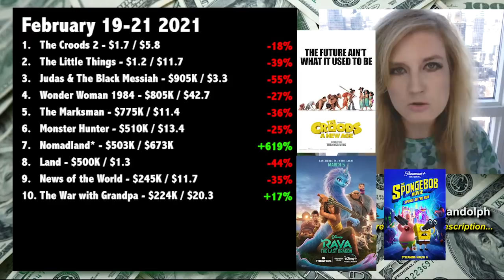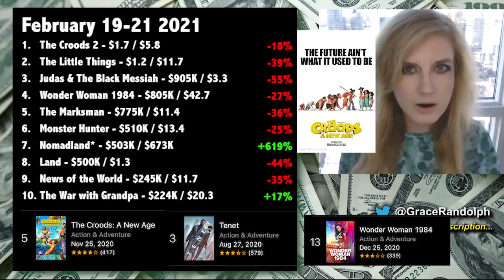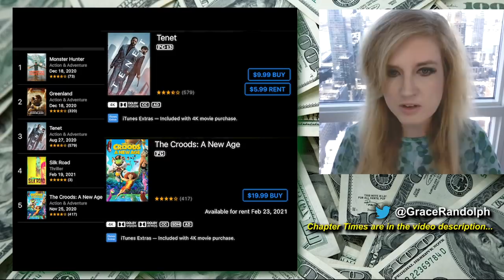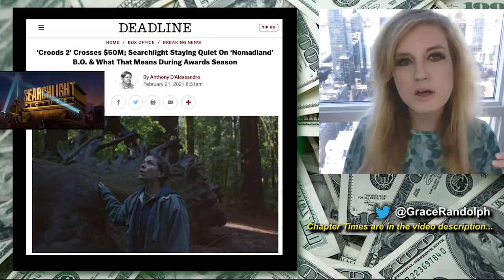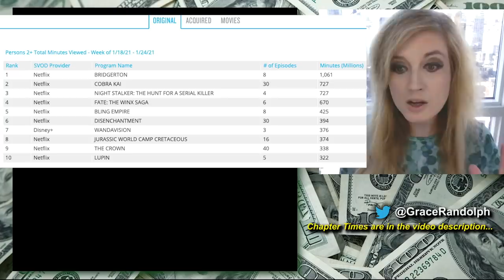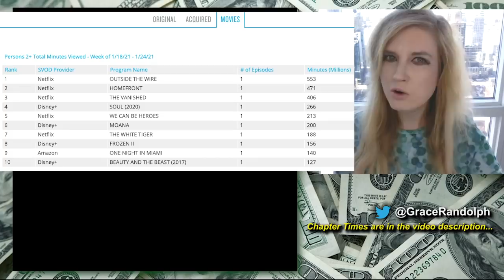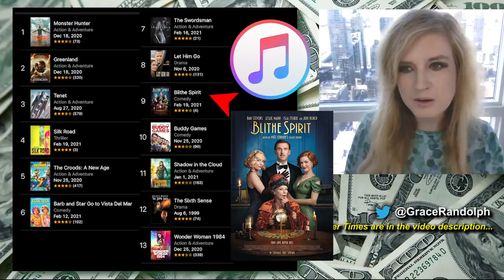Oscars 2021 Movies Struggle without NY & LA Movie Theaters, I Care a Lot a hit on Netflix!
Top Ten Box Office & Top Ten Streaming today! Oscars 2021 movies like Nomadland struggle! WandaVision ratings drop with Episode 3, and more!

What to Watch today! Beyond The Trailer host Grace Randolph's reaction and breakdown of the top ten on Apple TV aka iTunes and Netflix! Also Searchlight hides box office and audience feedback for Nomadland as Oscars 2021 movies struggle with New York and Los Angeles movie theaters still closed! I Care a Lot is a hit for Netflix! Finally a look at the upcoming movies and shows coming to streaming, like Tom & Jerry on HBO Max, Tom Holland's Cherry and more!  Share your own reaction and be sure to make Beyond The Trailer your first stop for movie and entertainment news here on YouTube today!

CHAPTER TIMES
Croods vs Tenet - 00:00
Universal's Success - 1:58
Secrets! - 3:43
Nomadland's Troubles - 4:28
NY & LA Movie Theaters - 6:14
Nielsen Ratings - 9:31
Netflix - 11:28
iTunes - 12:28
This Coming Week - 13:22